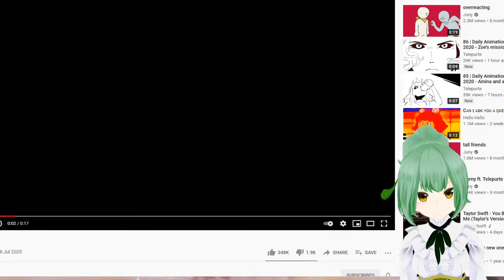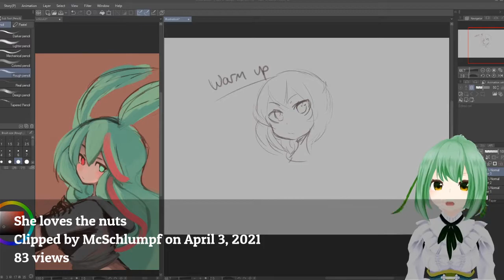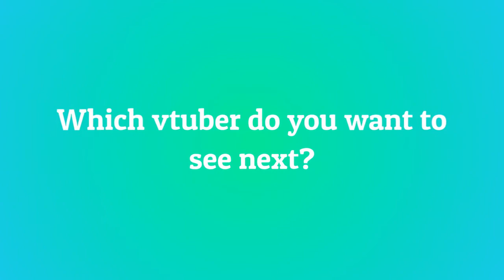10 Most Viewed Leafions Clips April 2021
Check out leafions!